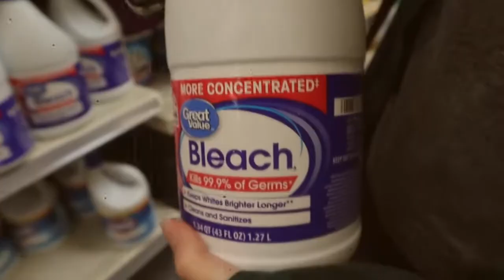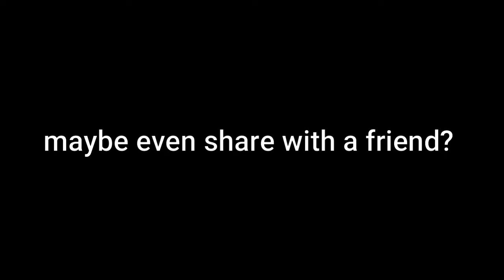DIY MATCHING SWEATSHIRTS (vlog)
Guys it's the last day of February which means it's time for the monthly bonus video! This time, we made matching best friend sweatshirts.

Maybe share our channel with a friend if you want?

Thank you guys for your ongoing love & support :)